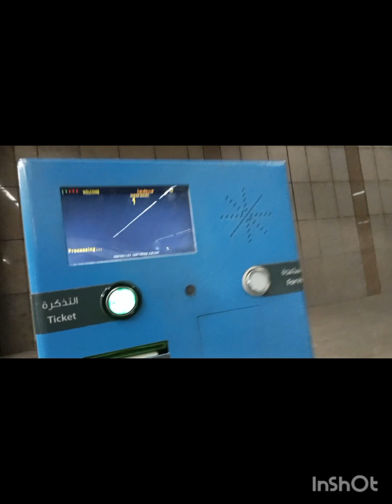parking masjid nawabi